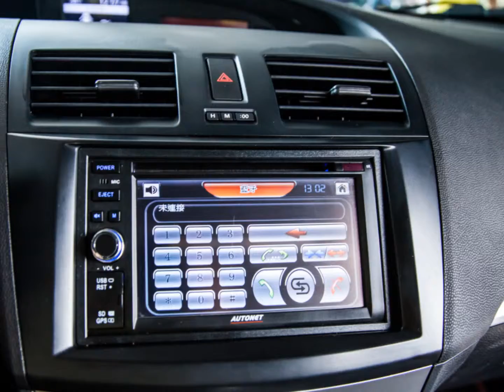2012 Mazda 馬自達 MAZDA 3 2.5S (影音簡介) 崇聖嚴選法拍二手車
MAZDA 3 2.5S 極致的運動風格 , 輕巧時尚有型 , 呈現出完美的跑車式格局 !!竭誠歡迎蒞臨鑑賞試乘 意洽阿旺站長 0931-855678 !!!